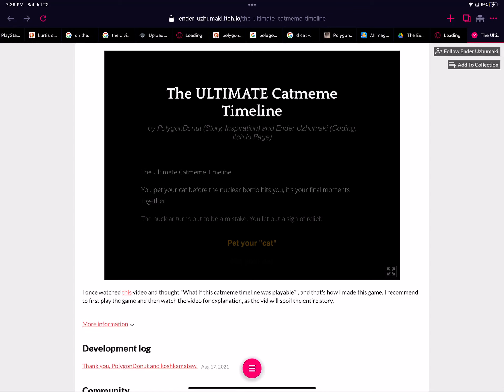Another speedrun but of funny pongon donut game